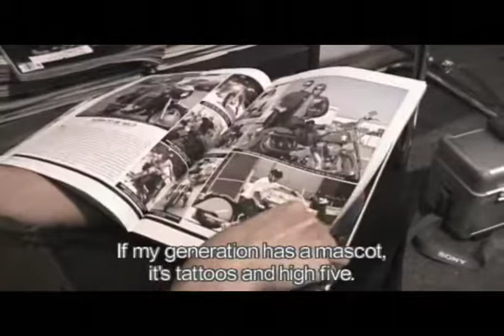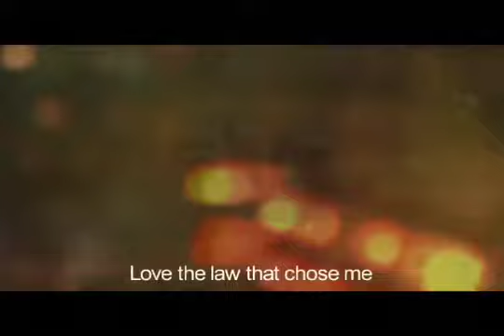"New York 2000" from the film FUNDING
Excerpts from the 2002 film Funding, a meditation on 2 decades of New York City